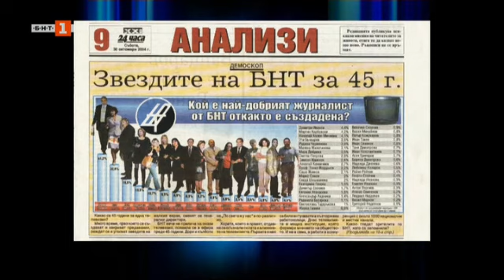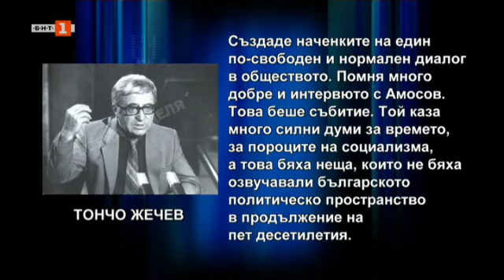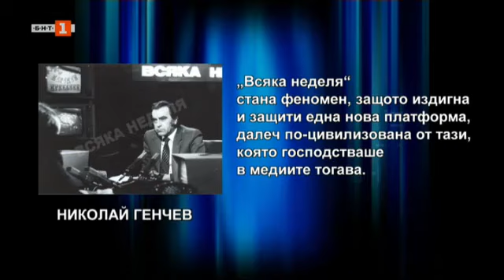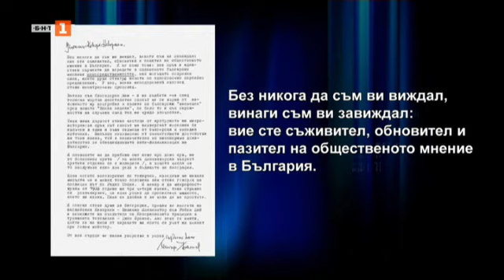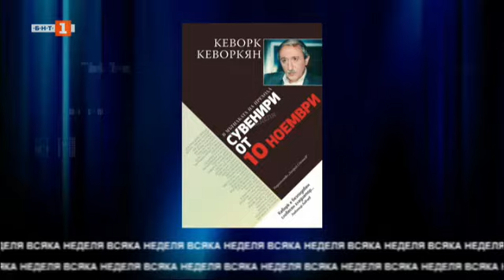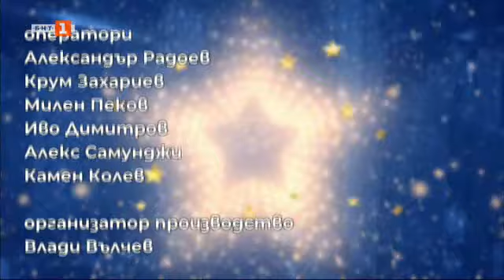С БНТ завинаги: Кеворк Кеворкян и “Всяка неделя” - 15.09.2024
Гледайте предаването на Българската национална телевизия “С БНТ завинаги” на 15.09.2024 г.

Защо точно Кеворк Кеворкян и “Всяка неделя” са на старта на новия сезон на “С БНТ завинаги”?